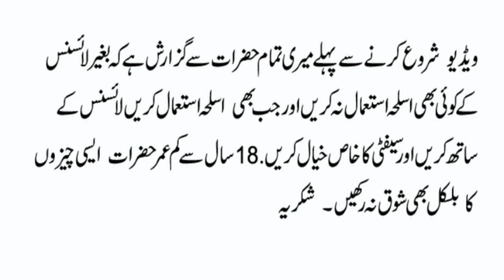BERETTA 486 PARALLELO SIDE BY SIDE SHOT GUN MADE IN ITALY,